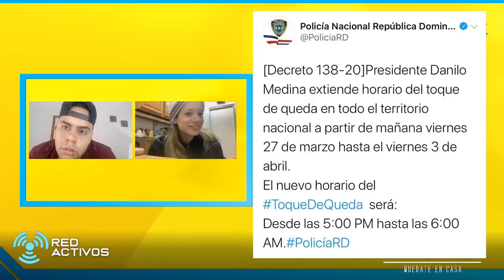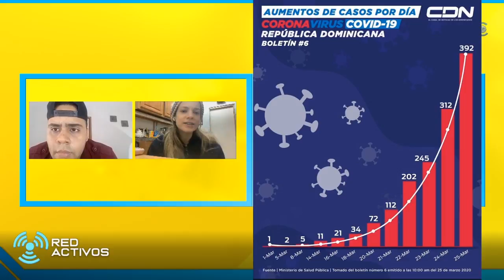¿Estamos actos para un Toque de Queda 24/7?